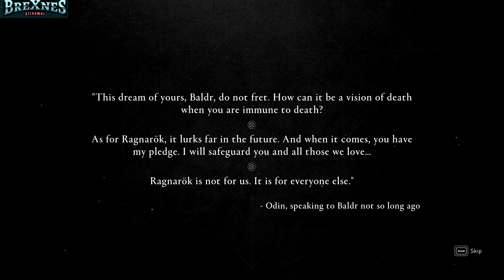ACV: Dawn Of Ragnarok | Walkthrough | 01 | FULL GAME/No Commentary [2K]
So our story begins